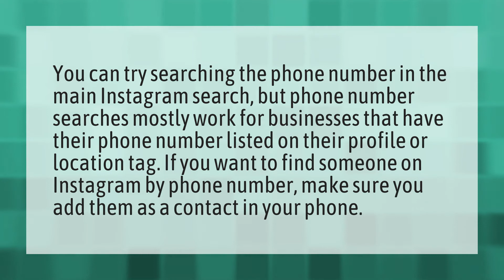Can you find someone on Instagram by their phone number?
Instagram Vs Reality • Can you find someone on Instagram by their phone number?